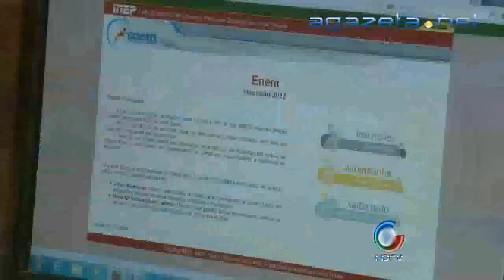Cartão do ENEM 11 10 2012